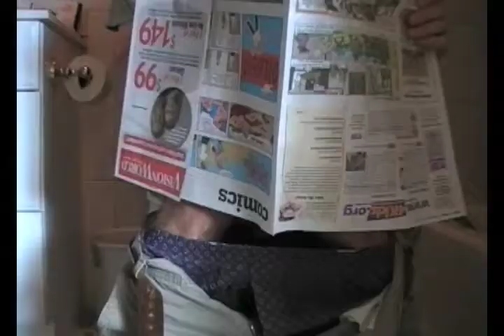Flu Remix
Al coughs and groans a hot beat to remind the world that the flu sucks. A PSA for Flu.gov. Protect yourself from the flu!